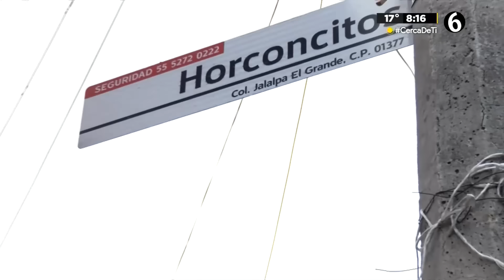Sicario de 14 años mata a niña de 2 en la Álvaro Obregón en CdMx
Una balacera en la alcaldía Álvaro Obregón de la Ciudad de México dejó a una niña de dos años muerta en el negocio de su madre y dos mujeres más resultaron con lesiones, dentro de los presuntos agresores se encuentra un adolescente de 14 años.